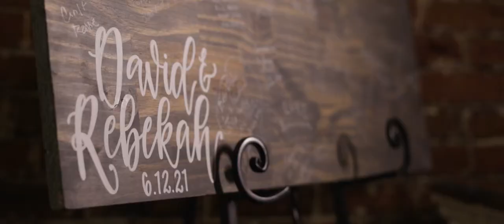Summer Wedding Film at The White Room in St. Augustine, FL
This video was produced by Tristan Wood Cinema, LLC
*No other parties were involved in creating this video